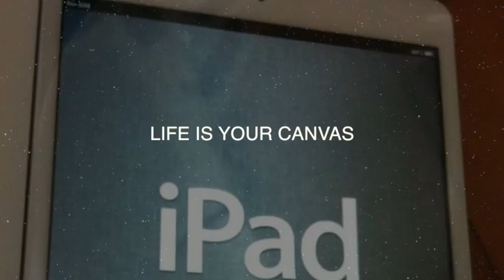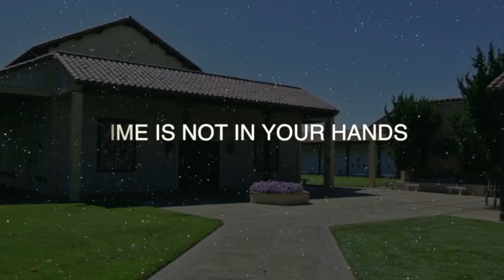The Cholesterol Mind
Intro Aug 2013